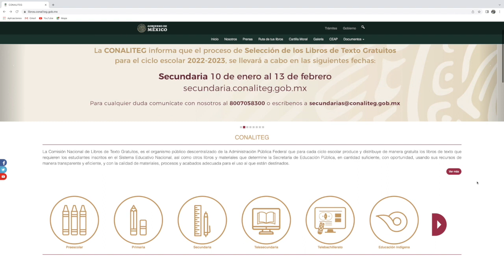Continúa abierto proceso de selección de libros de texto para secundaria